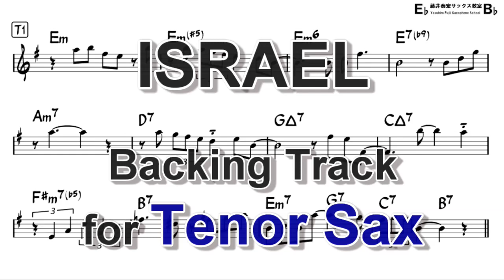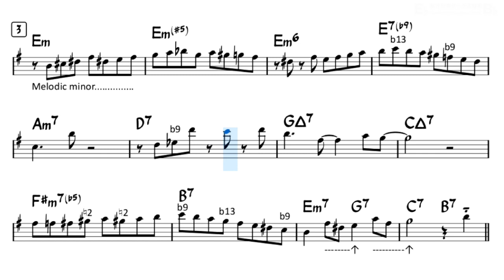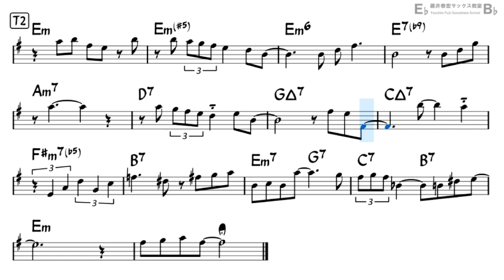Israel - Backing Track with Sheet Music for Tenor Sax